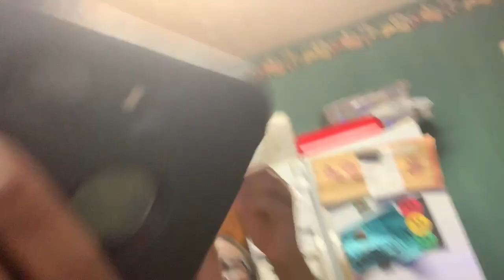Tattoo prank on my (JAMAICAN) grandfather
Hey guys
Today the video is tattoo prank on my grandfather
•my name is Zyhira
•I am 15 years young
•I’m in the 10 grade
•I post every Sunday
My channel will have beauty, funny, talks, prank videos